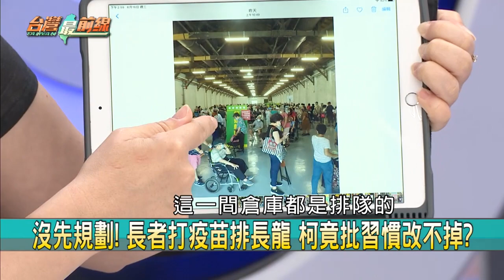柯式防疫？不造冊打嘴砲推基層！ 施打現場混亂？沒人管"留觀"？！【台灣最前線 精華】2021.06.16